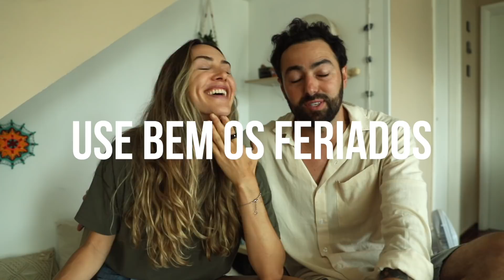DICAS PARA VOCÊ VIAJAR MAIS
Fizemos esse vídeo para o IGTV, mas a pedidos compartilhamos aqui no YouTube também. Essas são algumas dicas para você viajar mais cuidando da sua grana, multiplicando férias e por aí vai.

A Warren é a primeira corretora de investimentos do Brasil 100% transparente com seus clientes e a gente tem muito orgulho de ter nossa grana investida com a Warren.

Para quem quiser abrir uma conta na Warren é só clicar neste

Quer saber como ganhamos dinheiro viajando? Lançamos um guia sobre isso ~